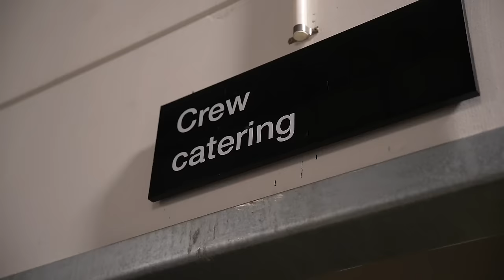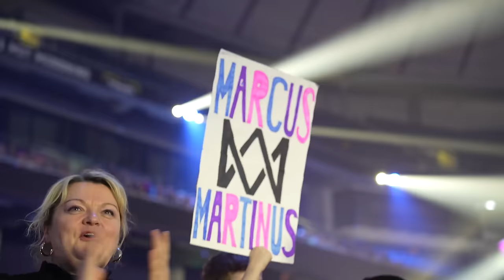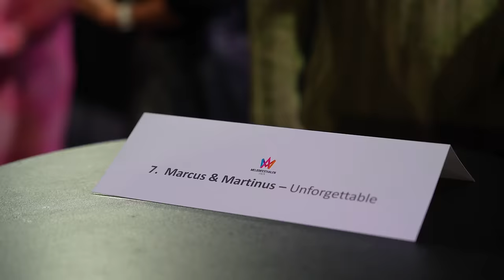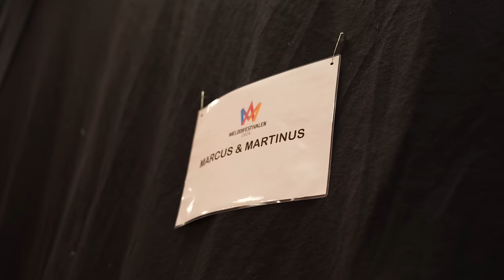BIGGEST MOMENT OF OUR LIFE!!! (See you in Eurovision!!)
Love You Less
It's Christmas Time
Pocket Dial
Make You Believe In Love
Girls
Invited
Heartbeat
Moments (album)
SOON (EP)